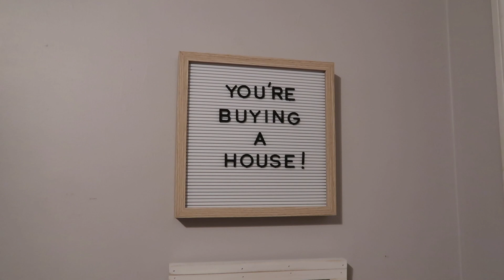IV'S ON THE ROAD | BLOODWORK DOESN'T TAKE A VACATION!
Vlog 7.25.19 - Bloodwork & Family Time!